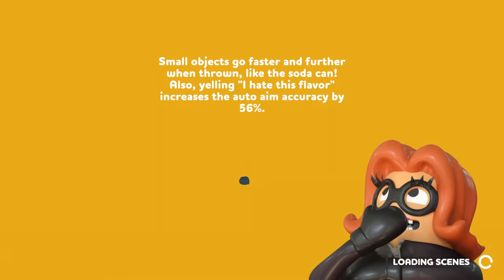Stealing all the MONEY in Rubber Bandits!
We play Rubber Bandits! Who can collect the most $$$?

VIDEOS!

LINKS!

KREW!

GAME LINK!